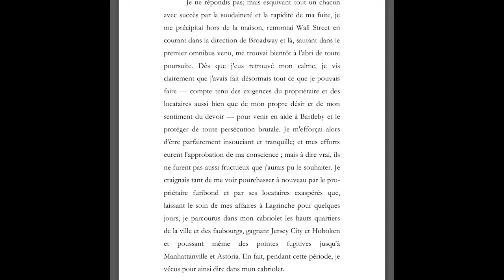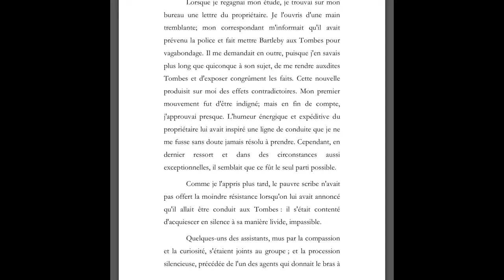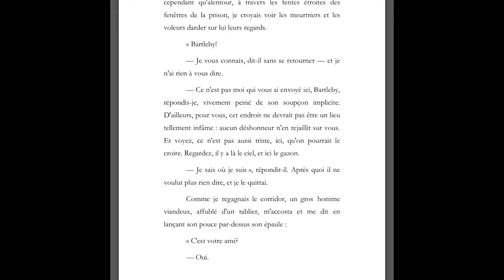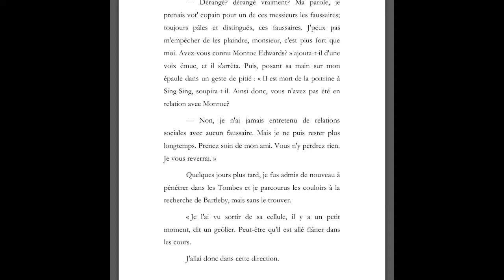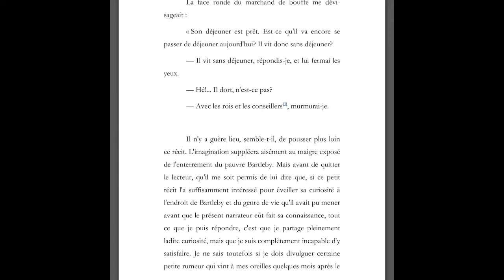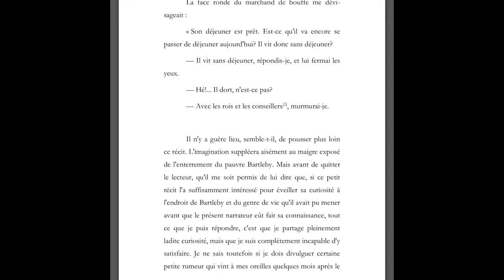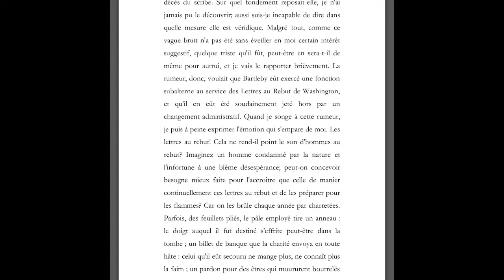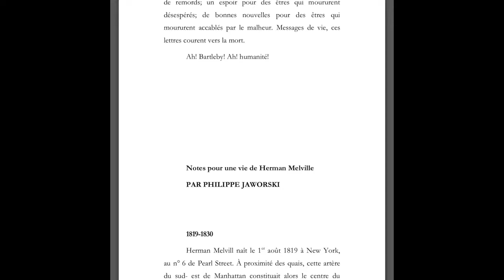Herman Melville, « Bartleby », épilogue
« Nous sommes tombés hors de l’être, dans le champ du dehors où, immobiles, marchant d’un pas égal et lent, vont et viennent les hommes détruits » Maurice Blanchot